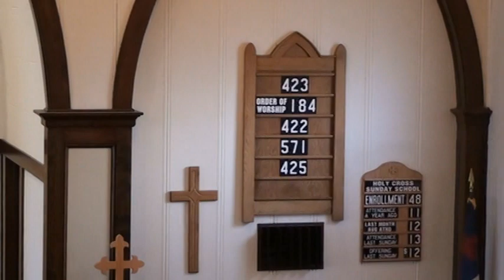March 10, 2024 Pastor Poppen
Sunday March 10, 2024, Pastor Tyler Poppen
4th Sunday in Lent